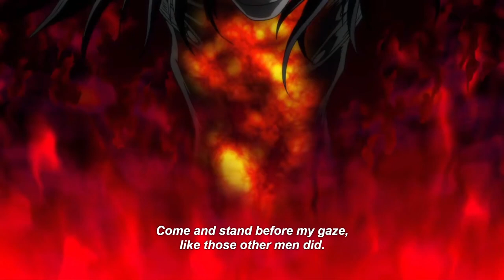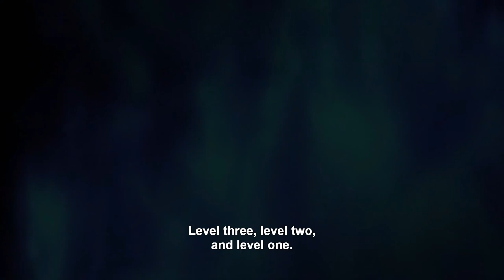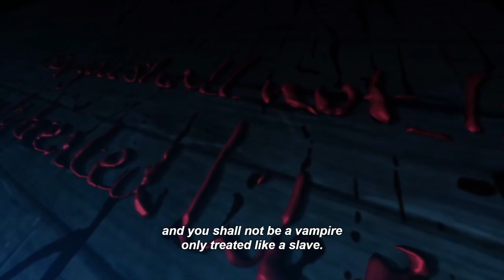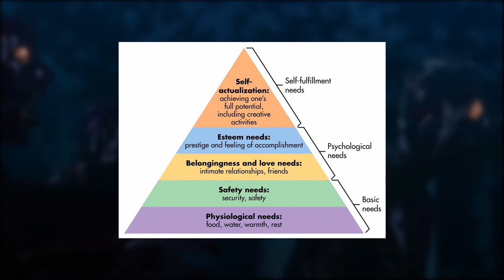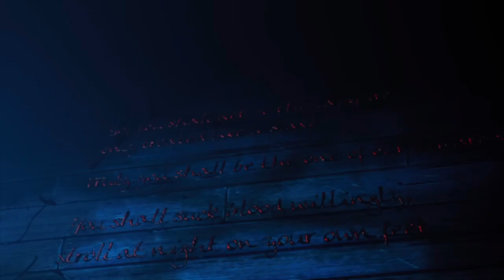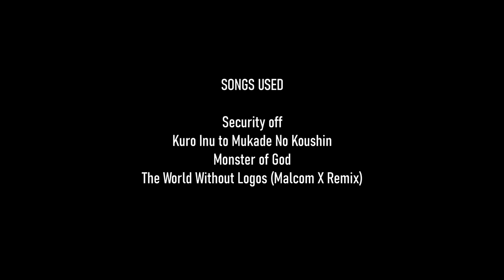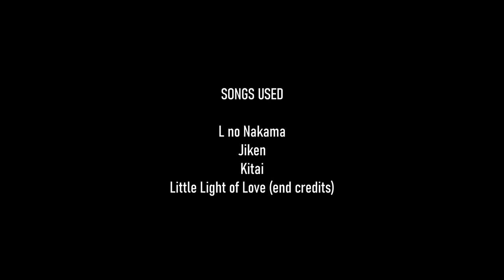Master x Monster - Hellsing Ultimate Analysis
An analysis of the masters and monsters that make up the characters of Hellsing, using footage from the Hellsing Ultimate anime OVA series.

00:00 - Opening & Introduction
01:37 - Alucard: Man and Monster
18:58 - Integra: The Master
29:34 - Seras: Bonds of a Vampire
52:02 - Ending & Credits